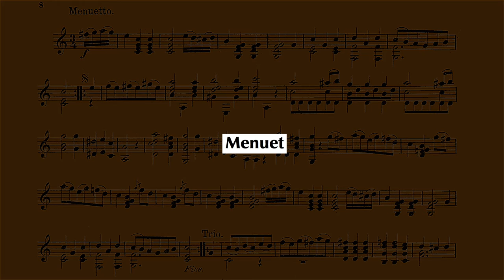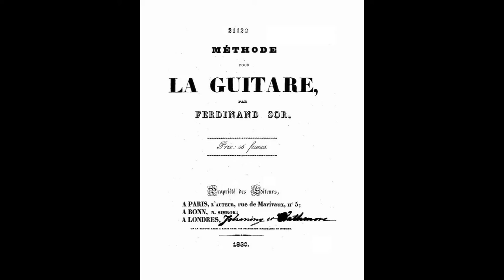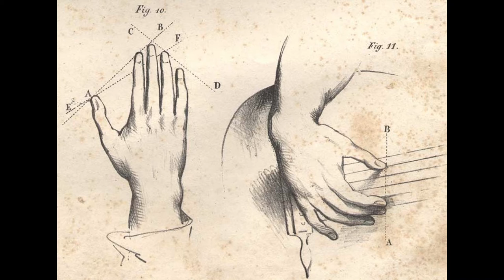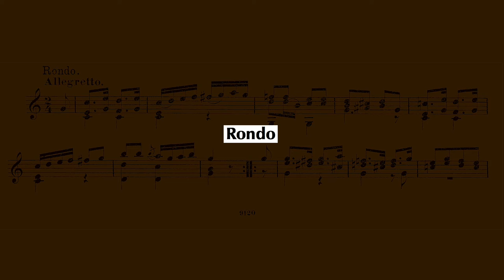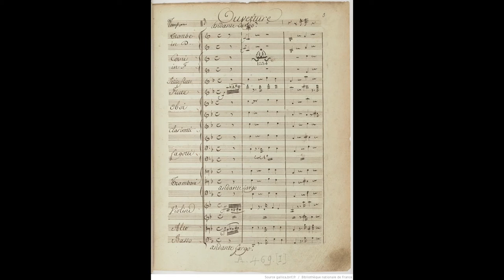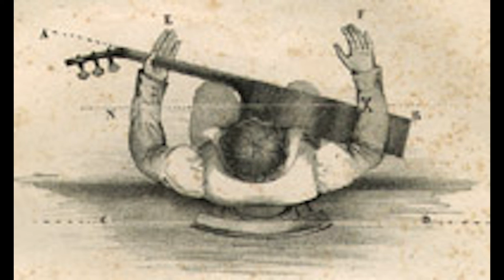Gérard REYNE (guitar recital, Grenoble APCM 1975) 10-13. Fernando SOR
église saint-vincent de paul, rue Barral, Grenoble
MARDI 10 JUIN [1975] à 20h 45
A.C.P.M.(association culture et pédagogie musicale)

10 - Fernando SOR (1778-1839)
Menuet et Rondo en ut majeur (Grande Sonate Op. 22)

tracklist :
Menuet 00:12
Rondo 03:19

Après des études musicales poussées, F. SOR s'établit à Londres, puis à Paris (en 1813) où il devint un concertiste réputé.
Il fut un des plus grands guitaristes de son temps. Son oeuvre reste traditionnelle et classique. Cependant, une certaine noblesse de style et une écriture raffinée lui conservent une place encore importante dans le répertoire des guitaristes contemporains.
Outre de très nombreuses compositions pour guitare, F. SOR a écrit plusieurs opéras et 2 ballets.

© JEAN-PIERRE BONSANT (1975)

— gérard reyne —
lyon, alma (2015)
CC-BY-NC-ND
en mémoire de Bernard Cohen-Adad, musicien, enseignant, poète philosophe, ami discret et généreux, gardien et dépositaire de l’enregistrement original sur bande magnétique de ce concert, qui en a communiqué une copie numérique